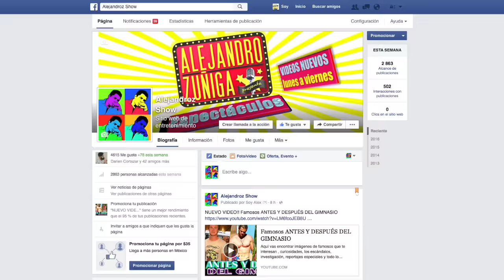Dos Famosas traen pleitazo!! Enterate de noticias breves